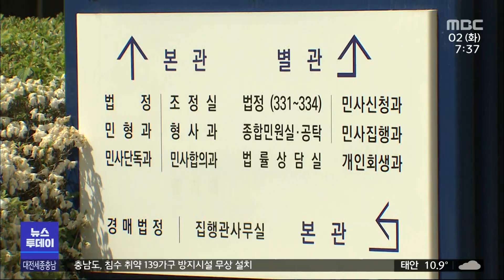보이스피싱 현금 수거책들 잇따라 실형/대전MBC